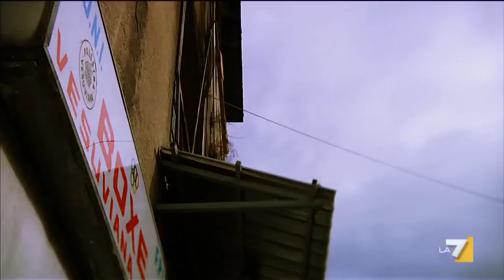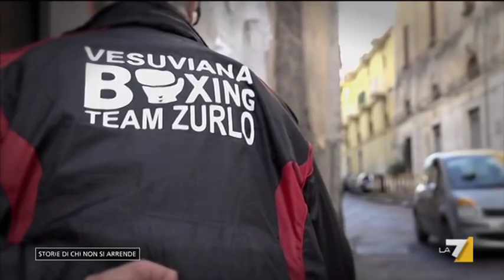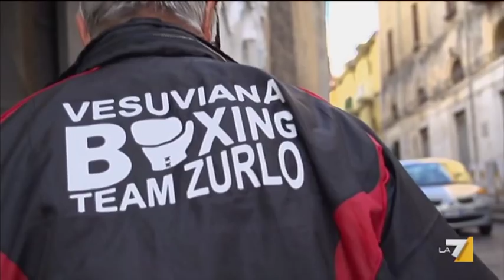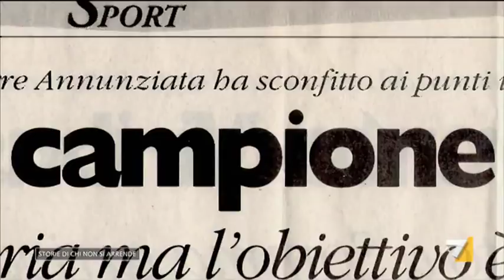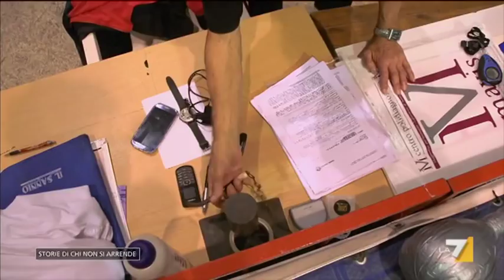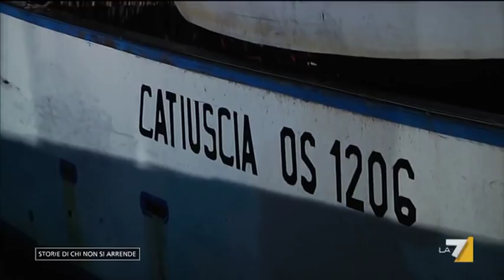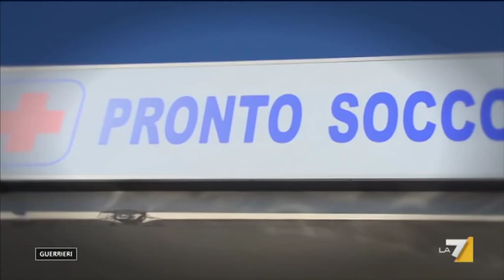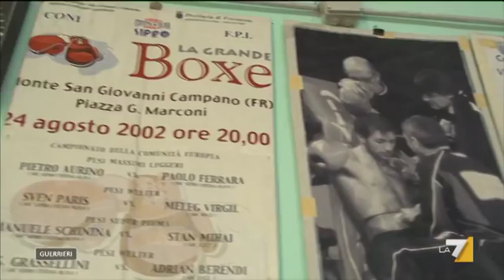Guerrieri - Puntata 06/12/2013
Terza puntata di Guerrieri, in onda ogni venerdì su La7.